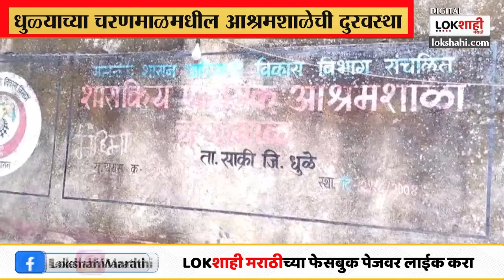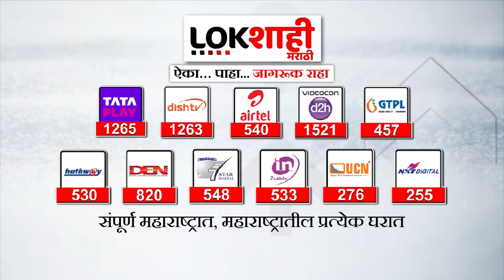Dhule : हीना गावित यांच्या मतदारसंघातील आश्रमशाळेची दूरवस्था | Lokshahi Marathi